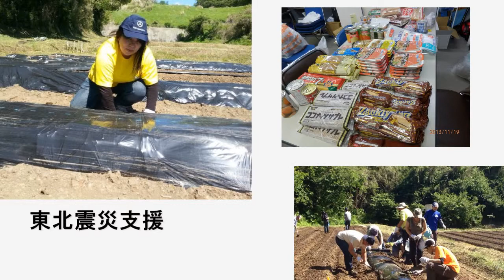つるみチャンネルオープニング映像 26日